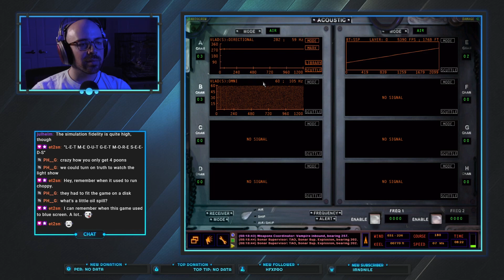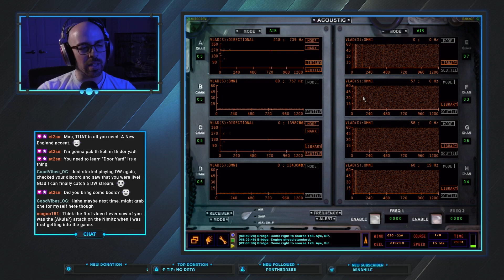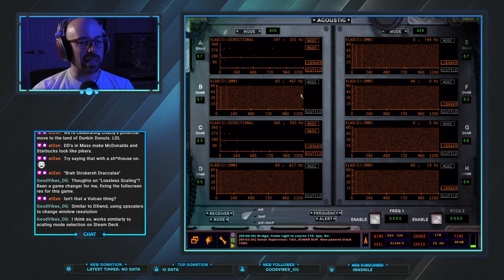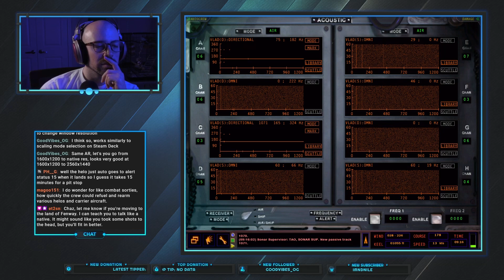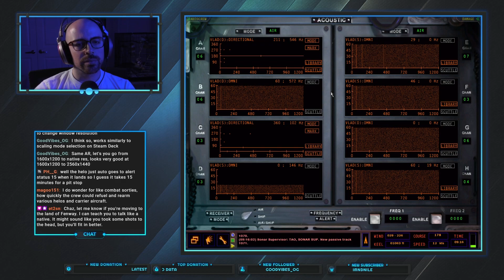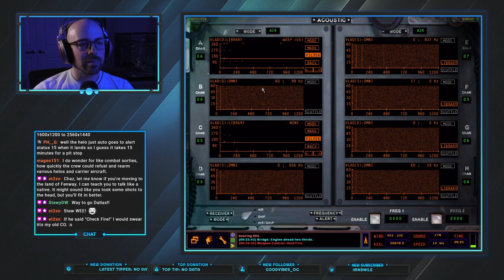Black Sea War Part 1 [FFG-7 Perry] - 2022 Oct. 21 - Dangerous Waters LwAmi 3.11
It's fleet on fleet and we're running point for ASW ops. However, it's all but certain that we're going to get sucked into the ASuW fun.